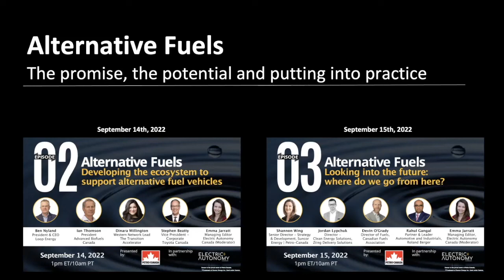Alternative Fuels webinar series episode 1: On the road, rails and in the sky with alternative fuels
This webinar is the first of three panel discussions Electric Autonomy Canada is hosting with leaders from the fuels industry, the automotive sector, and research groups to explore the potential to develop Canada’s use of alternative fuels.

Even if we achieve the Canadian federal government’s zero-emission vehicle sales targets by 2035, 65 per cent of vehicles on the road at that point will still have combustion engines. We need to ensure these vehicles — especially in the medium- and heavy-duty long-haul sector — will be running on the cleanest fuels possible.

It's possible for fleets operators to change the fuel types they are using today. What are the hydrogen, biofuel and compressed natural gas vehicles available in Canada right now? Who is making the alternative fuels, how clean is the supply chain and where is the alternative fuel sector going? How is the Clean Fuel Standard going to drive this movement forward?

PANELISTS
• Dave Fath, General Manager Brand Marketing, Suncor Energy | Petro-Canada
• Josipa Petrunic, President & CEO, Canadian Urban Transit Research Innovation Consortium (CUTRIC)
• Bora Plumptre, Research Director, Electric Mobility Canada (EMC)
• Ryan Krogmeier, Senior Vice President - Refining, Supply, Trading, Parkland Corporation
• Emma Jarratt, Managing Editor, Electric Autonomy Canada (Moderator)